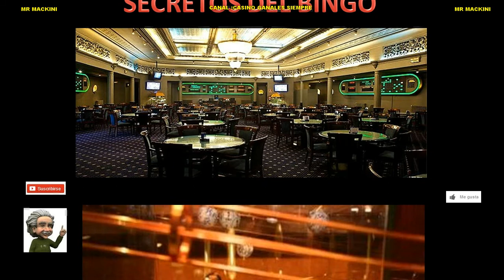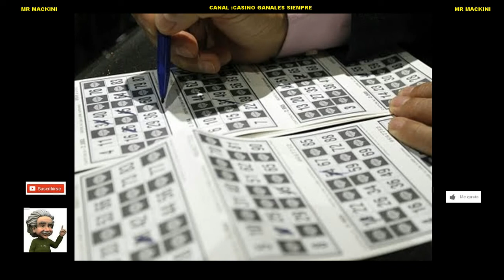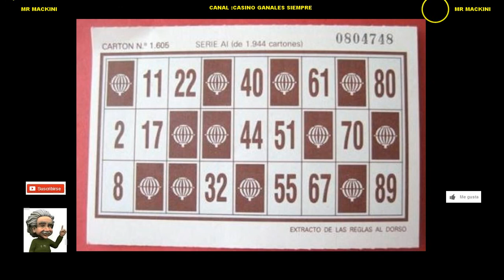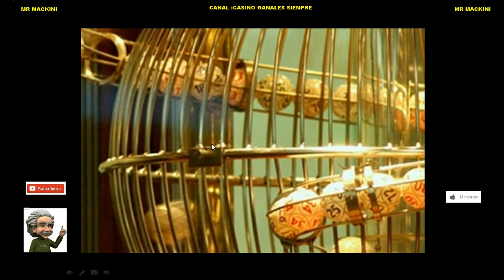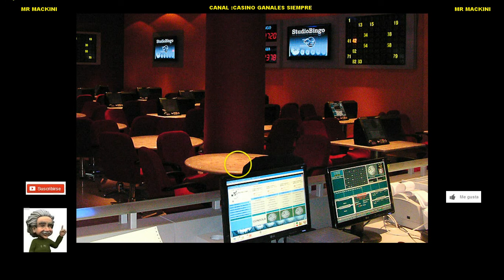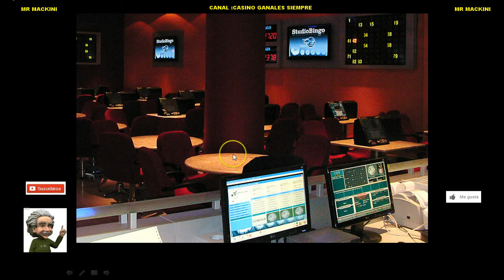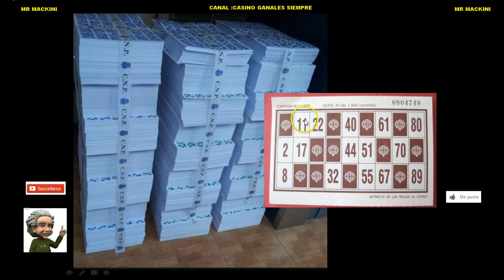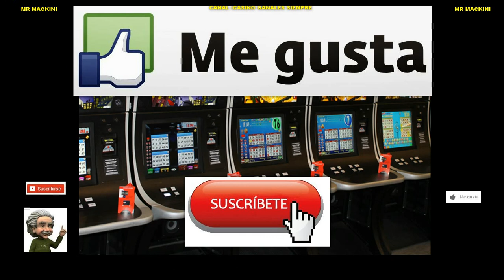BINGO en los casinos, secretos de como se roban CARTONES CON PREMIOS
Tips y secretos de la sala de bingo, en los casinos; En este video te doy tips para ganar, asi como te revelo, los robos que hacen con los premios que la gente no reclama; son declaraciones fuertes pero muy reales.